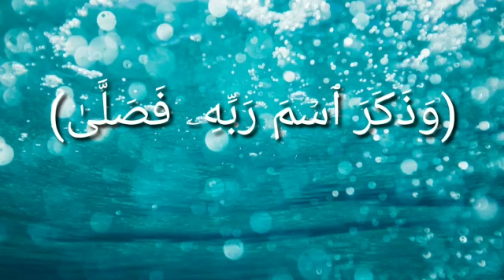سورة الأعلى مرنلة و مكتوبة